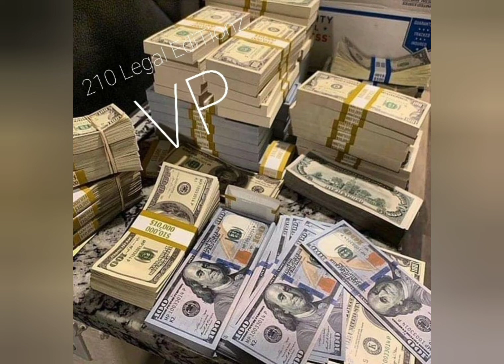VP Ruby Red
A video of Vice President Ruby Red from 210 Legal EdiTionz of San Antonio, Tx.